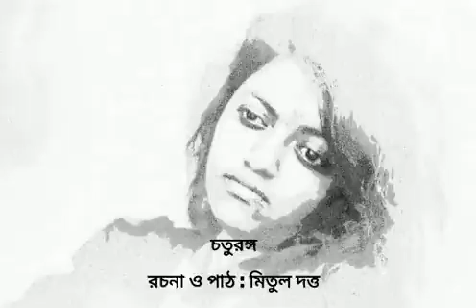Choturongo . Written and recited by poet Mitul Dutta